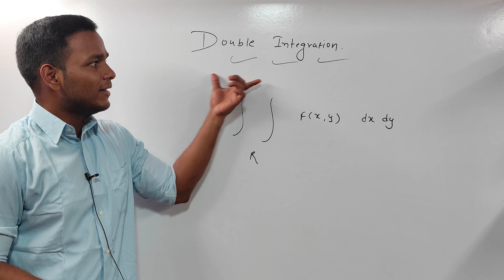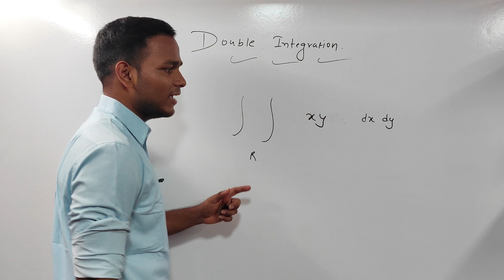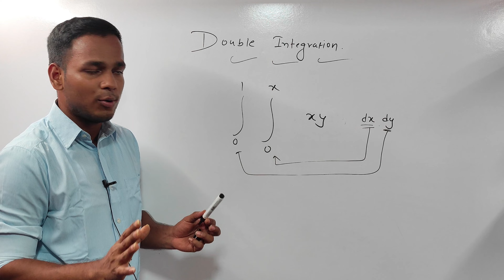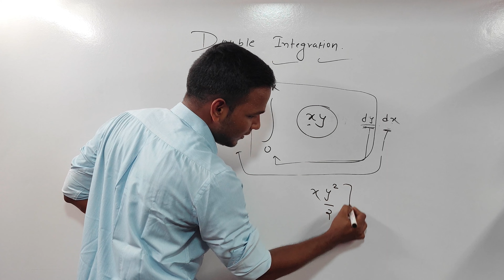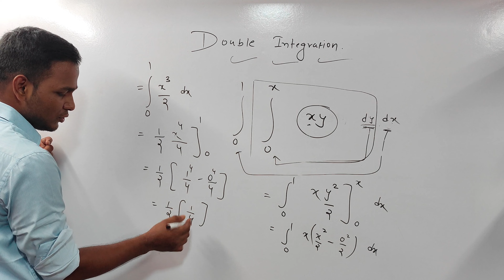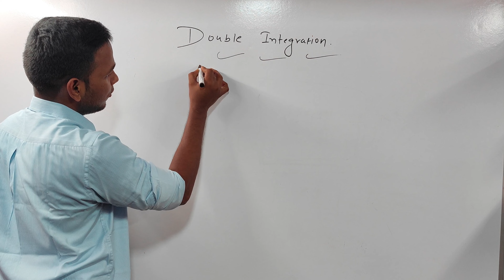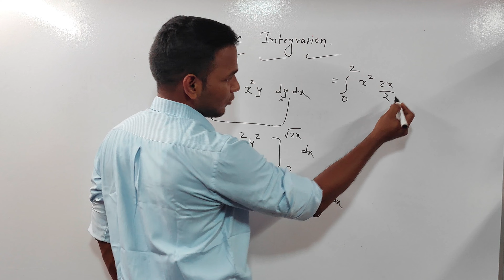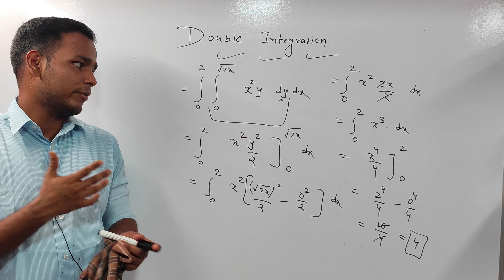#1 Double Integration : Evaluate Double integration || Hindi || Engineering Maths || Applied Maths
Double Integration  Engineering Mathematics  Hindi